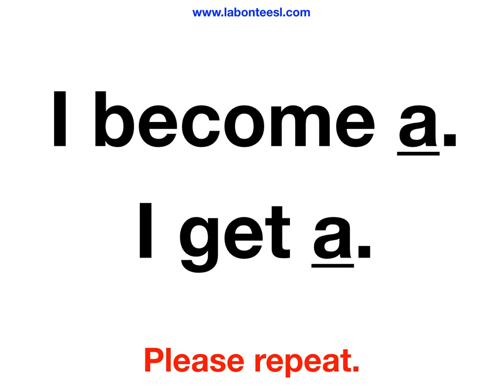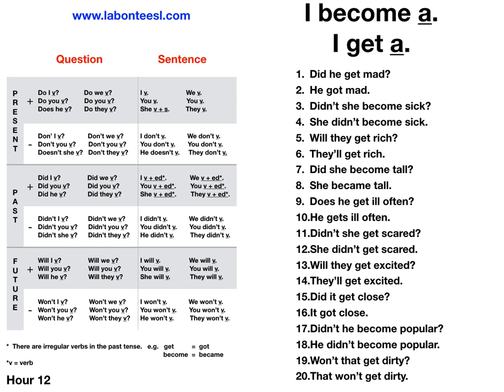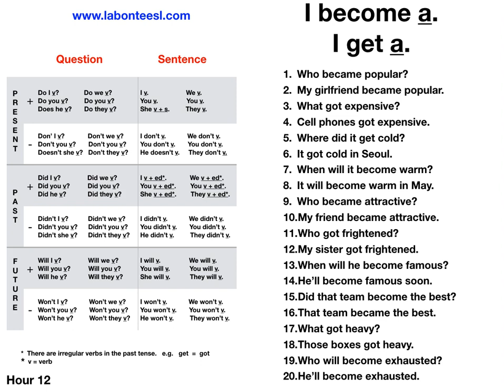I become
English
English tutorial podcast on Podbean and iTunes.  Search...English conversation patterns